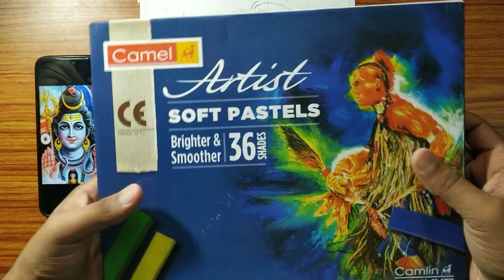Mahashivratri Drawing 🙏 Shivaratri Drawing step by step - How to Draw Shiva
Hello guys

I hope iss video aap ko jarur pasand aya hoga

Cover Topic :-

1. How to draw Lord Shiva
2. how to draw Shiva
3. Mahashivratri drawing
4. shivaratri drawing
5. mahashivratri drawing easy
6. Lord Shiva drawing step by step
7. mahashivratri drawing oil pastel